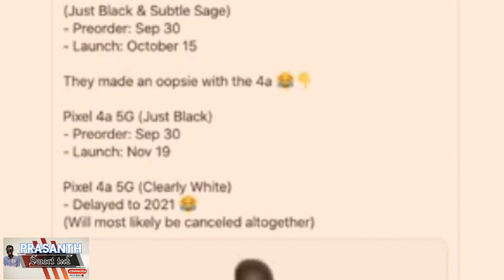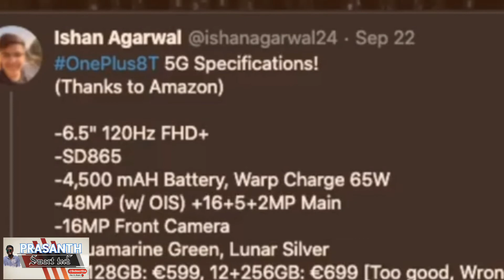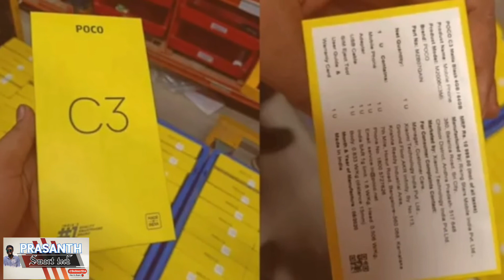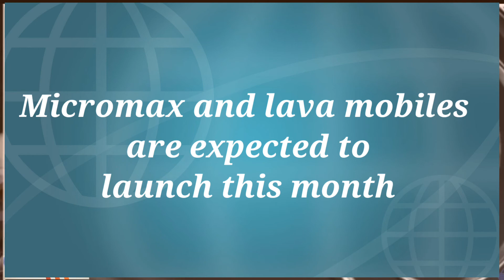October 2020 released Mobiles || Realme UI 2.0 & Nokia android 11 update mobiles list || in Telugu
October 2020 released Mobiles || latest channel updates || Future plans || in Telugu

Follow me by whatsapp group